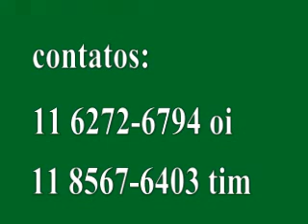venha agora Raimundo Oliveira.mp4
música: venha agora do primeiro cd do cantor Raimundo Oliveira contatos:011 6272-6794 oi ou 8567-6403 tim